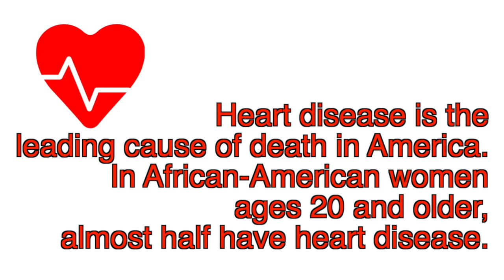Feb 5th Go Report